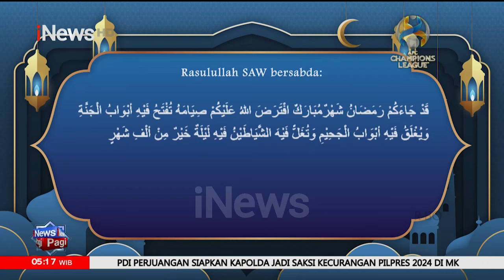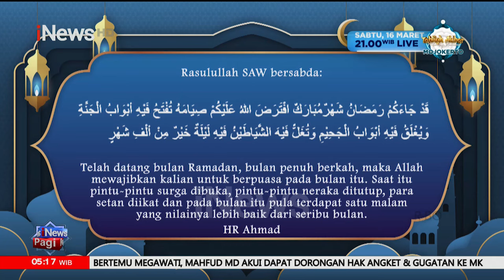Salat Tarawih di Mandailing Natal Dilaksanakan Selama 4 Jam - iNews Pagi 12/03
Salat tarawih di Masjid Raya Qurra Wal Hufazh, Mandailing Natal, Sumatera Utara, bisa berlangsung selama lebih dari 4 jam. Salat tarawih di masjid ini dilakukan dengan membaca ayat Alquran dari juz 1 hingga 30. Salat tarawih di masjid ini juga dipimpin oleh lebih dari satu imam.